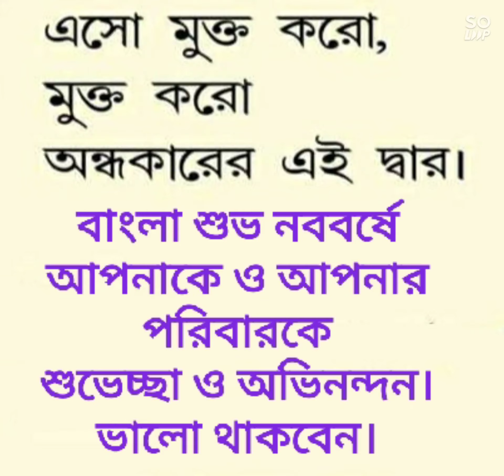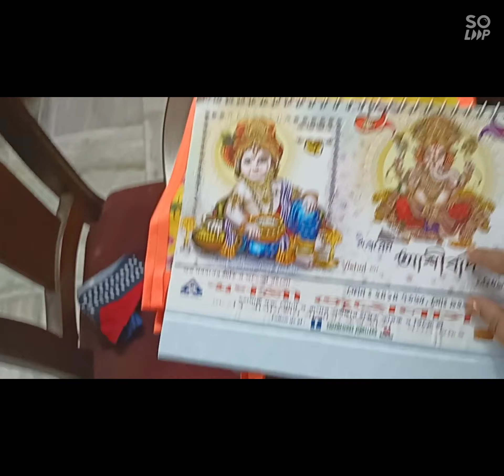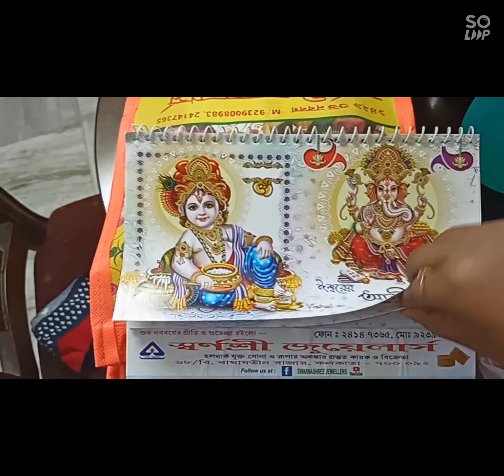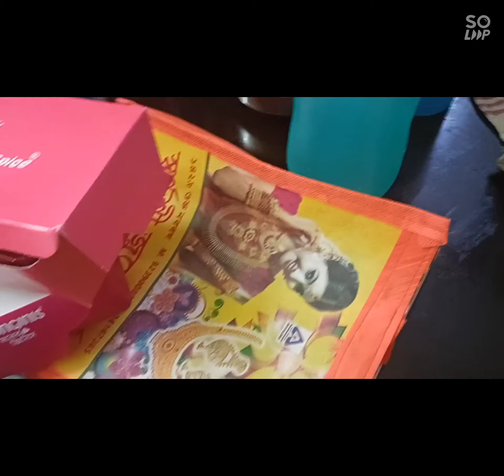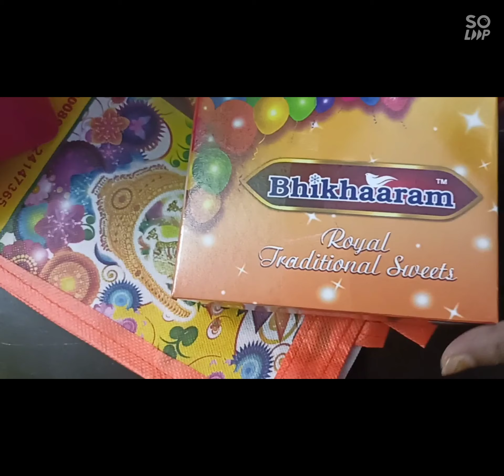Subho Nabobarsha 1429 || @sonakshi ||@Madhurima Ghosh